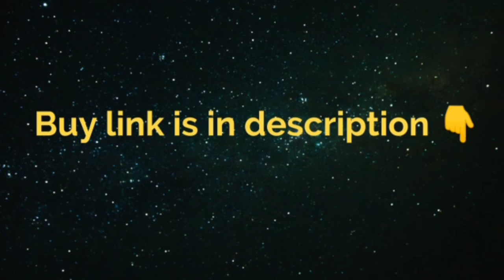Freely rotating globe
Dear Viewers! this channel is for products of all kinds and types for product hunting,buying,purchasing and selling. Also it will disclose you all kinds of latest,innovative and technical products.